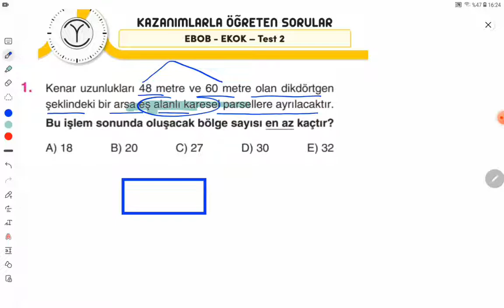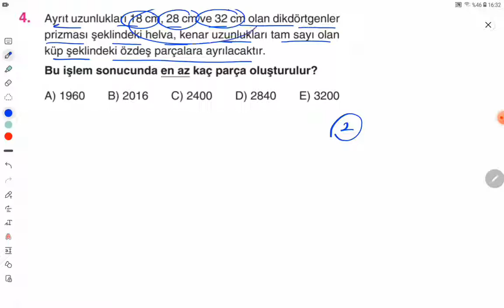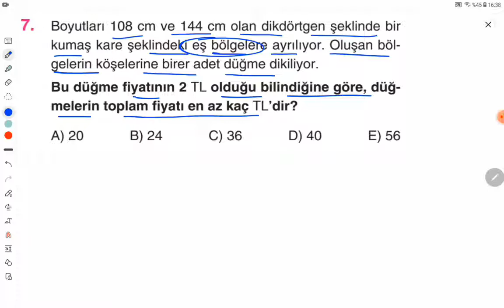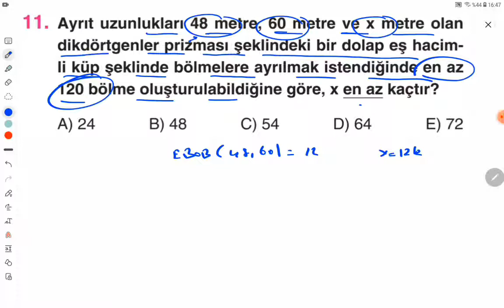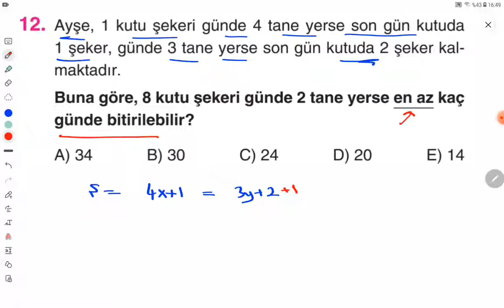EBOB-EKOK TEST 2-2023 TYT MATEMATİK SORU BANKASI(ÜMİT ER)